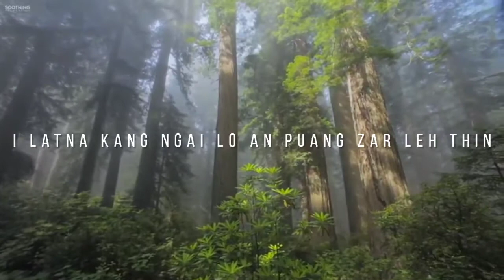Nitinin lalpa i kianga len ka nuam(Lyrics)-Lalthansangi(Sangtei)